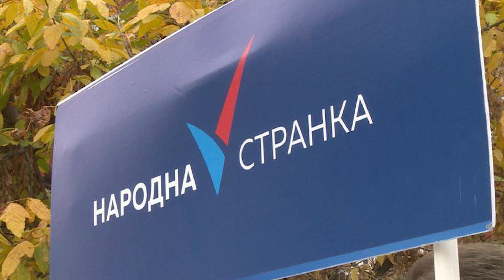I na utakmici nasilnicko ponasanje rezima koji vodi drzavu